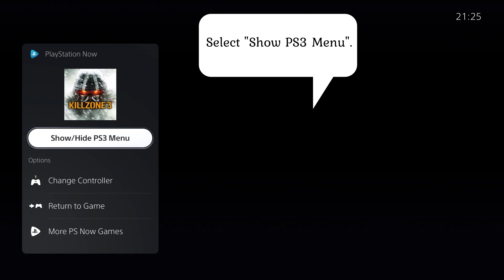Easy Guide | How To Synchronize PS3 Trophies On Your PS5 With PSNow!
Wondering how you can synchronize your PS3 trophies you earned while playing on PSNow? This is how you do it.